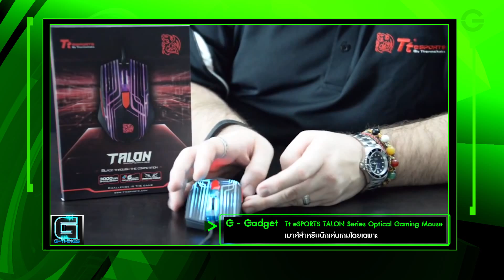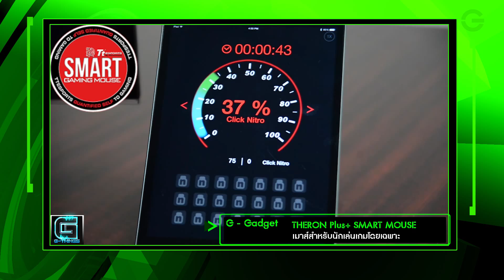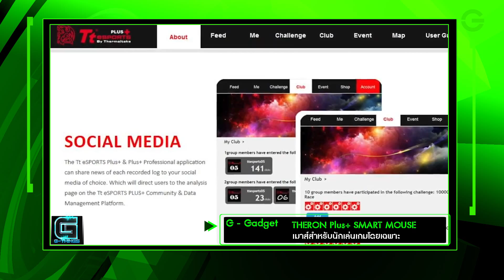G-Things Tape49 Part 2 : THERON Plus+ SMART MOUSE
วันนี้ จีแกดเจด ก็มีเม้าเล่นเกมจากค่าย Tt eSports มาแนะนำถึง 2 ตัวด้วยกัน ตัวแรก Tt eSPORTS TALON Series Optical Gaming Mouse และ THERON Plus+ SMART MOUSE ซึ่งเป็นเมาส์ที่มีเซนเซอร์ และ การตอบสนองที่แม่นยำ เหมาะแก่การเล่นเกม สามารถใช้ได้ทั้งมือซ้ายและ มือขวา เม้าทั้งสองตัวนี้จะมีดียังไงดูกันเลยครับ

ออกอากาศทางช่อง GenC TV ทุกวัน ศุกร์ เวลา 17.30 น.